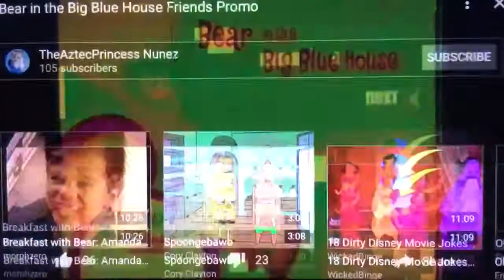Bear in the Big Blue House Friends Promo 2002